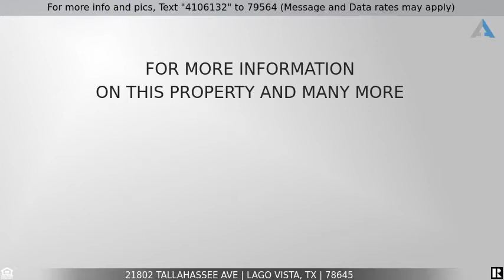Priced at $375,000 - 21802 Tallahassee Ave, Lago Vista, TX 78645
Home for Sale in Lago Vista

Only 3 years old!  Great location on a cul-de-sac and close to lake.  Open floor plan with tile through main living area.  Huge yard, large enough for a detached garage on the side.  Community amenities include lake access through the many waterfront parks; community pool; new sports park/arena; golf course; and nearby airport and hiking.